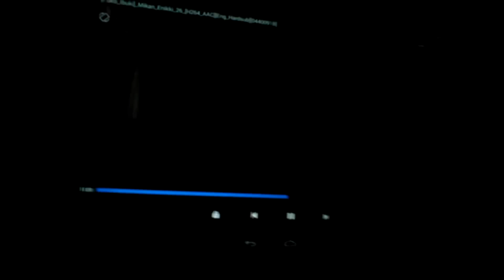Być Jak ORZ - Porady, Techniki Jak Oglądać Anime Tylko Po To Aby Dodać To Na Listę Anime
w 19-20 sekundzie widać przycięcie zakładu. Później jednak zwiększyliśmy stawkę do 200 zł. Film przedstawia 4 techniki, które umożliwią wam oglądanie anime nie do ogłądania takich jak mikan enikki.
1. Fapowanie
2. szukanie kolorów
3. narracja
4. Ćwiczenia carbo